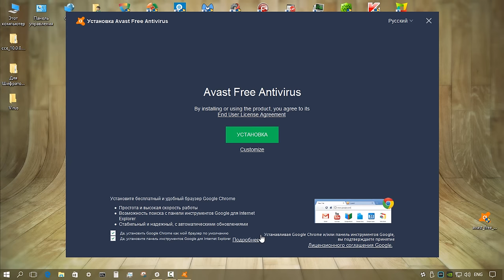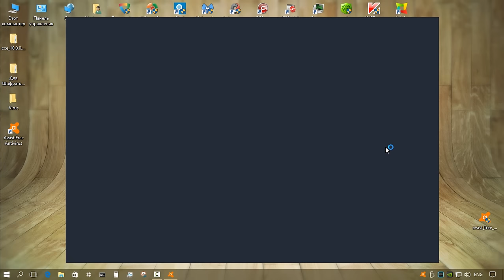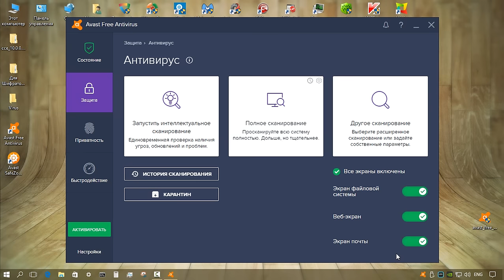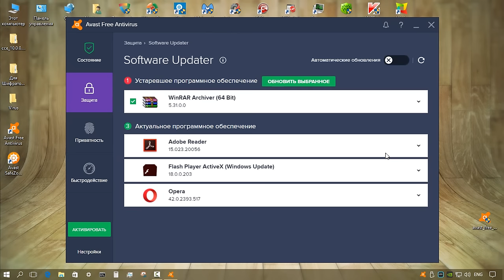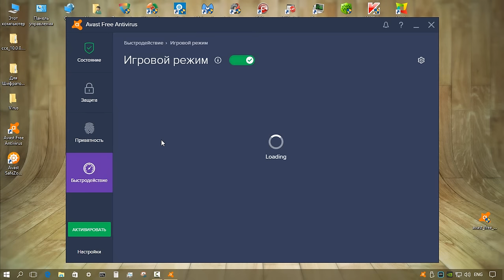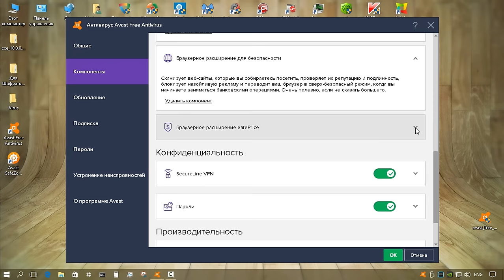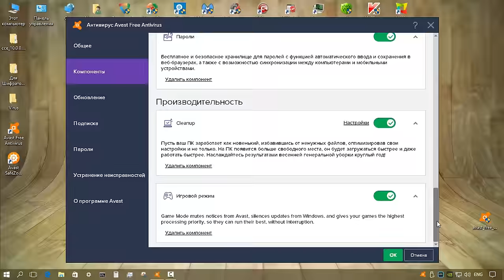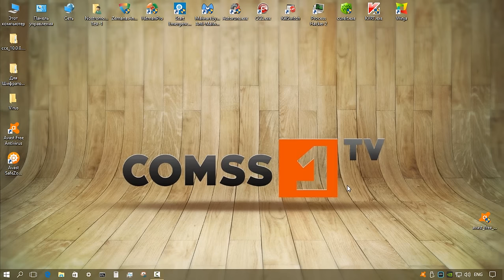Обзор Avast Free Antivirus 2017.